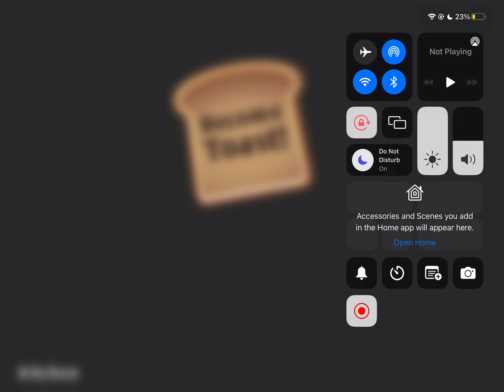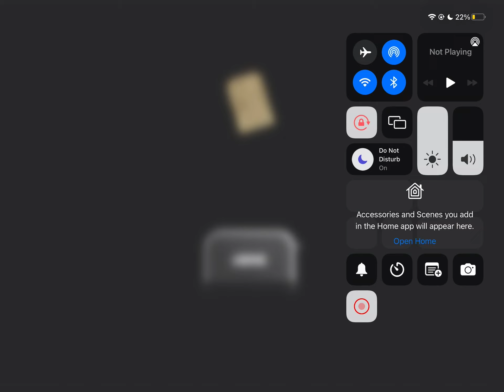I played I am bread￼